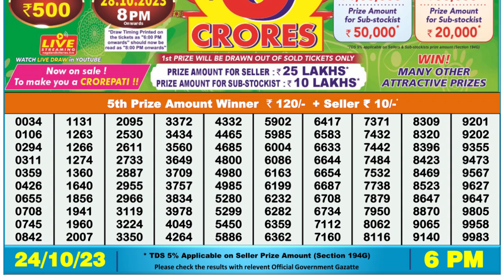🔴 Lottery Sambad Live 06:00pm 24/10/2023 Day Nagaland State Dear Lottery Result Pdf Download